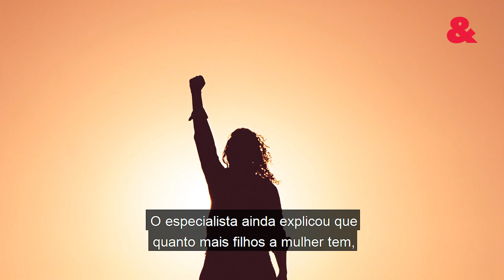Você sabia? Mãe de 3 filhos é a mais estressada de todas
O primeiro filho desencadeia uma séries de sentimentos nas mães, e um deles pode ser o de aumentar a família. Mas, se prepare, porque aquele velho ditado “um é pouco, dois é bom, mas três é demais” nunca foi tão verdadeiro.

Segundo uma pesquisa divulgada pelo jornal norte americano ‘Today’, a mãe com três filhos chega a ser mais estressada que a de 1, 2 ou mais crianças. É só a partir do quarto filho que ela volta a relaxar novamente. Isso é chamado de Efeito Duggar e, segundo o psiquiatra Janet Taylor, com 4 ou mais filhos a mãe atinge um nível em que a vida parece ser mais fácil, pois não existe espaço na cabeça dela para ser perfeccionista.

7.164 mães participaram do estudo nos Estados Unidos e foi usada uma escala de 1 a 10 para medir o estresse, sendo 10 o nível mais intenso. A média no EUA ficou em torno de 8,5 e os motivos do nervoso eram variados, desde problemas financeiros, exigências em relação a casa e até trabalho. Mas, apesar de todas essas razões, 75% das vezes a cobrança vem da própria mães. O especialista ainda explicou que quanto mais filhos a mulher tem, ela fica mais confiante com suas habilidades. Então, calma! Vale também se cobrar menos e entender que errar faz parte - e está tudo bem com isso.

// Juntos é possível formar famílias mais felizes!